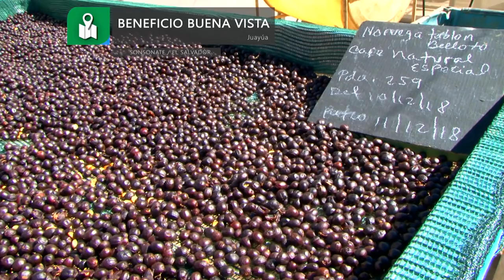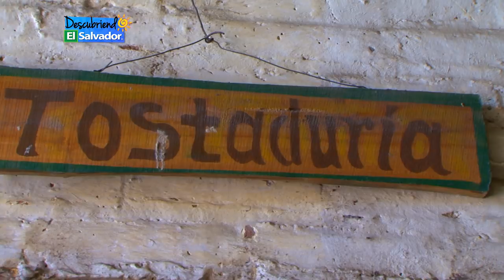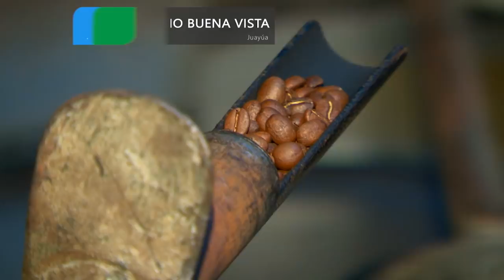BENEFICIO BUENA VISTA/JUAYUA EL SALVADOR